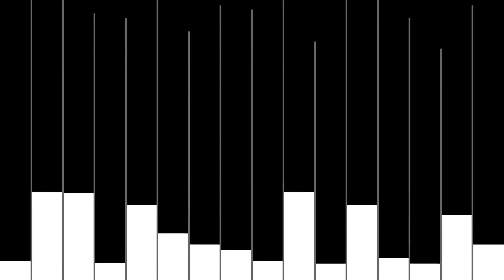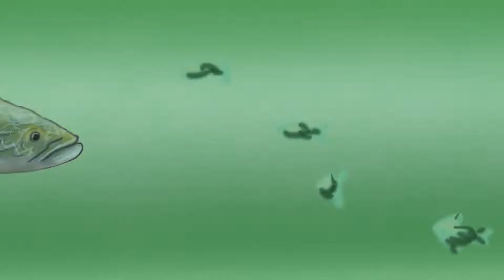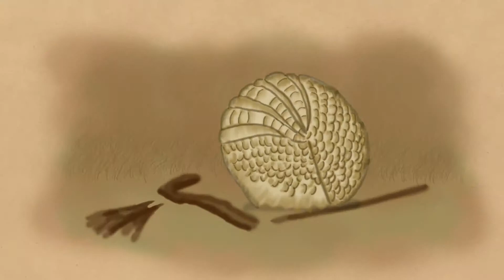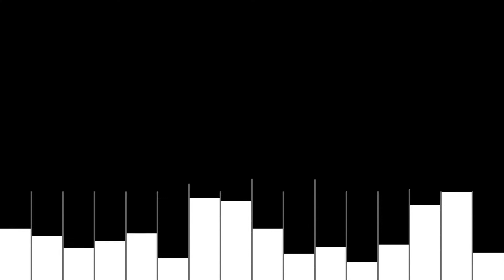Miudinho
No início havia apenas o ponto preto em um fundo branco. A partir desse momento novas possibilidades são abertas para ocupação do espaço da tela bidimensional - novo preto e branco formas regulares sucesso em composições que gradativamente levam a linhas sinuosas e formas cinzentas. Em seguida, vem a explosão de formas coloridas que se misturam e transformam.
Direção: Cláudio Roberto

Storyboard, Animatic, Animação, Rotoscopia: Gordeeff e Cláudio Roberto

Pintura Digital: Gordeeff

Música: Bachianas Brasileiras Nº4 / IV: Dança (Miudinho) de Heitor Villa-Lobos

Produção:  Quadro Vermelho Produções e Cria!Cultura

Formato: H 264
RIO DE JANEIRO - BRASIL - 2013

FESTIVAIS e MOSTRAS:

• Conexão Animações - Belo Horizonte / BH - 2013;
• 21º. Anima Mundi - Rio de Janeiro e São Paulo - 2014;
• Festival de Cinema 8º Curta Cabo Frio – Cabo Frio / RJ
  – 2014;
• 14º. Curta-SE - Festival Iberoamericano de Cinema
   de Sergipe - Aracajú/SE - 2014;
• TEDGlobal 2014- Edição Rio de Janeiro/Brasil - 2014;
• XXXI Festival de Cine de Bogotá - Bogotá / Colômbia
  - 2014;
• 8ª. Baixada Animada - Mostra Iberoamericana de Cinema
  de Animação - Rio de janeiro/Duque de Caxias - 2014.
• 13º. Múmia - Mostra Internacional de Animação Undigrudi - Belo Horizonte/BH - 2015;